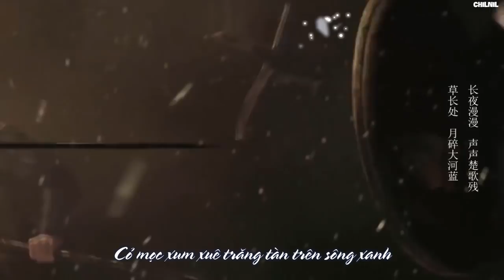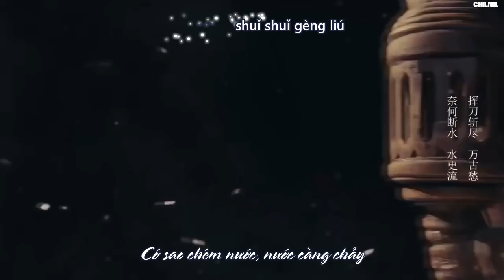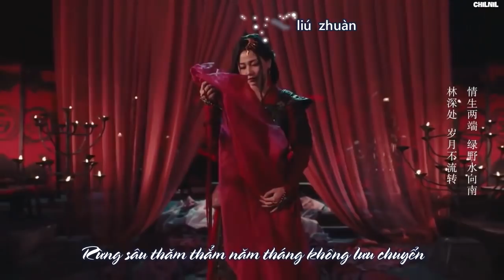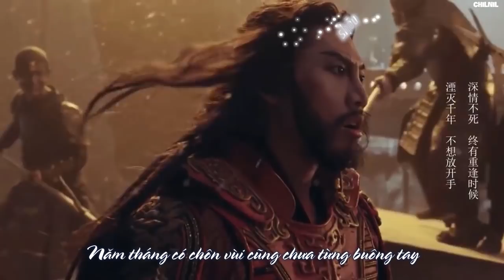[Vietsub + Kara ] Hạng Vũ Ngu Cơ - Tiêu Ức Tình [ 萧忆情 - 项羽虞姬 ]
Ca khúc : Hạng Vũ Ngu Cơ
Trình bày : Tiêu Ức Tình
Nguyên Xướng + Sáng tác : Mao Bất Dịch

Trans + Timer : Bảo Ni
Timer kara + Encode : ChilSmile

作品类型: 原曲翻唱
原唱: 毛不易
作词: 毛不易
作曲: 毛不易
后期/混音: MR曾经
Vietsub được thực hiện bởi Hồ Ly Meo Meo - vui lòng không re- up !